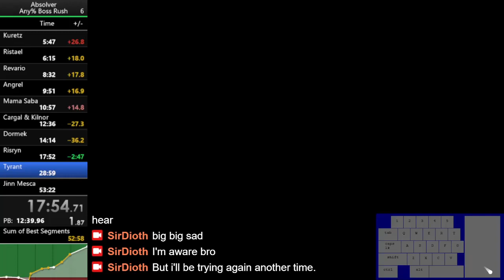Absolver Speedrun Any% Glitchless: 17:52 RTA 17:44 LTR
Initially I wanted to do a Boss Rush as a category, going through all the bosses from Silan, The Marked Ones, The Downfall Bosses, and Jinn Mesca too, sadly had to leave midway through, so I settled for leaving it at Any% Glitchless Instead.

I looked through it, and found that we could shave off about a whole minute.
More optimized fights, better Kuretz RNG, No standing still (lol), More optimized movement.
Captions are on in the vid, for more insight on my thoughts throughout.
Anyway, this should be easy enough to overtake, gl

Swan Lake, Op. 20: Scene by a Lake
Metamorphose String Orchestra, Pavel Lyubomudrov
0:00 - 1:15

Requiem, K. 626: Introitus. Requiem
Orchestra da Camera Fiorentina, Harmonia Cantata, Giuseppe Lanzetta, Cecilia Cazzaato
1:22 - 6:40

Requiem, K. 626: Kyrie
Orchestra da Camera Fiorentina, Harmonia Cantata, Giuseppe Lanzetta
6:45 - 9:23

Requiem, K. 626: Sequentia. Dies Irae
9:26 - 11:03

Symphony No. 9 in E Minor, Op. 95 "From the New World": IV. Allegro con fuoco
Orquesta Reino de Aragón, Ricardo Casero
11:05 - 19:52